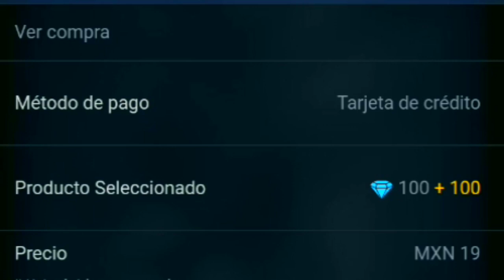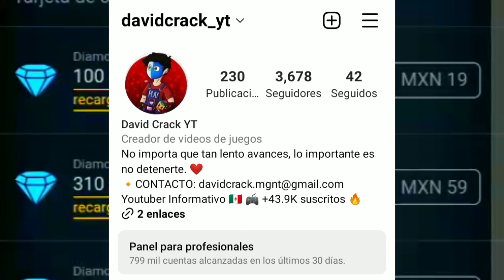💎¡YA SALIÓ!💎 100% REAL & OFICIAL SÚPER ÉPICO! LLEGÓ BONUS DOBLE DIAMANTES PAGOSTORE FEBRERO 2023 🤩